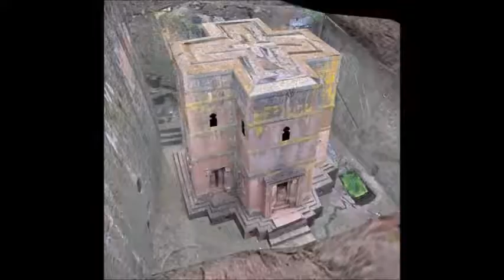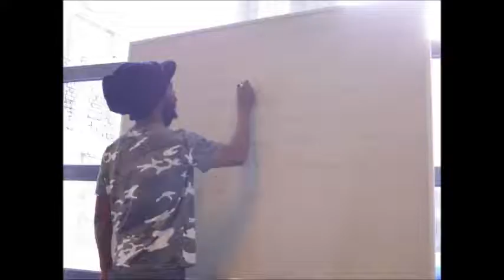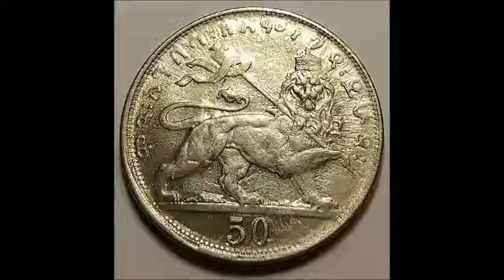Alpha Blondy / Peter Toch & Buju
Gewoon dat het niet vergeten word snapi en doen als of niets aan de hand is .
Het is wat het is  mmmmmmmm